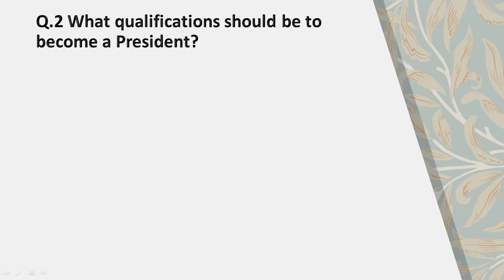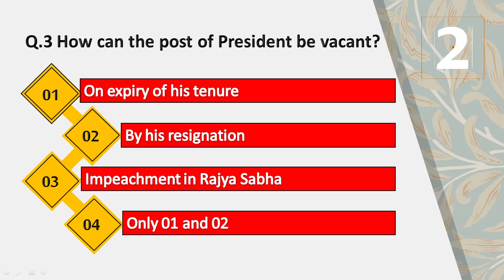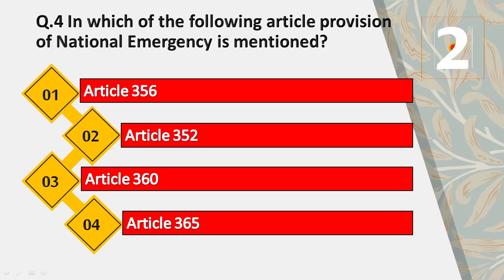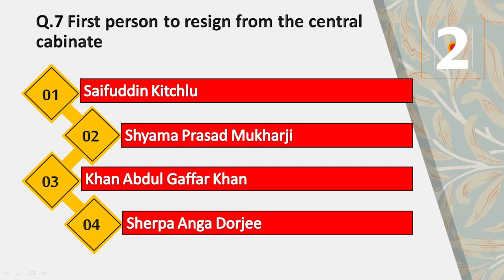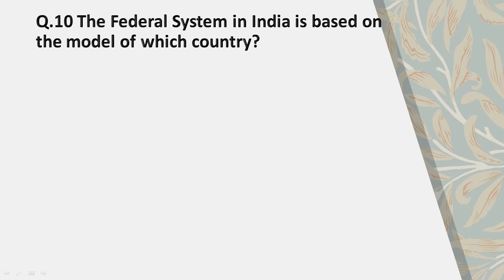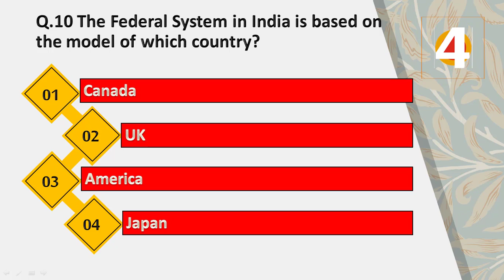General Knowledge for competitive exams & Kids, School students, Children India GK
by
Q.1 Who participates in the Presidential election?
Q.2 What qualifications should be to become a President?
Q.3 How can the post of President be vacant?
Q.4 In which of the following article provision of National Emergency is mentioned?
Q.5 First Indian Pilot ?
Q.6 First Prime Minister of India who did not face the Parliament
Q.7 First person to resign from the central cabinet
Q.8 Which of the following characteristics is not related to Parliamentary Government?
Q.9 Which of the following characteristics is not related to the federal government?
Q.10 The Federal System in India is based on the model of which country?